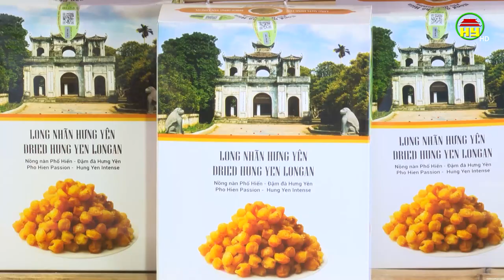Hưng Yên tham gia kết nối trục kinh tế cao tốc phía Đông